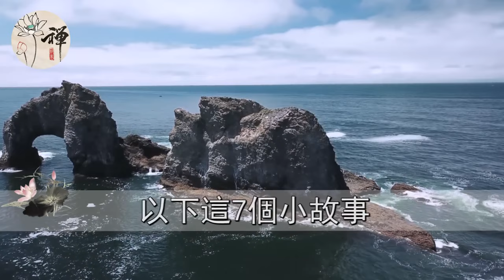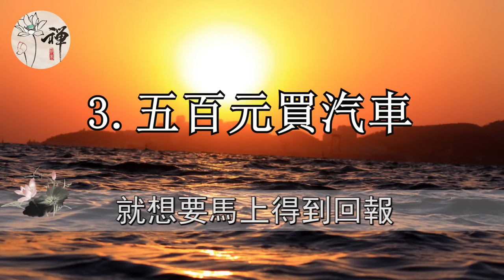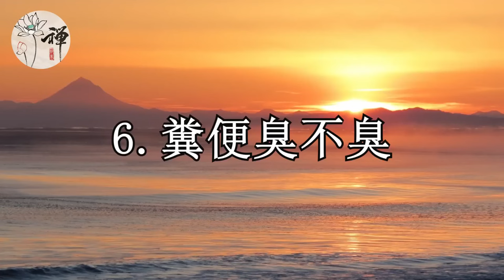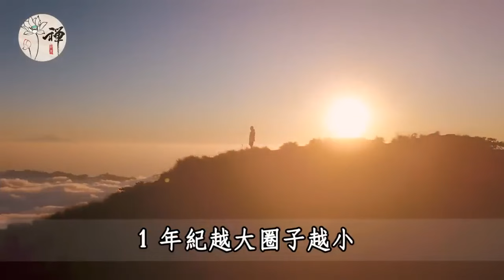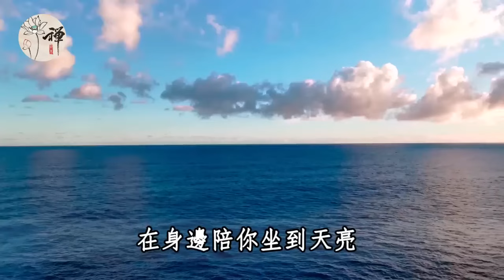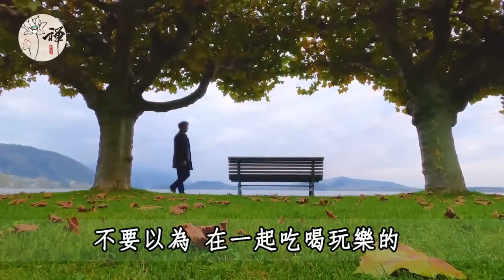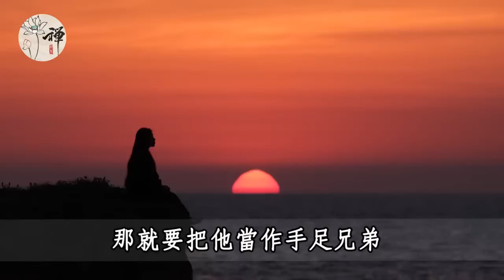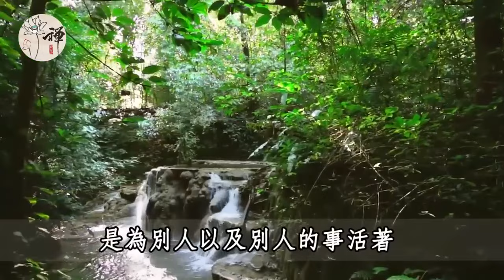佛禪：以下這7個小故事，不僅有趣，還富有哲理，看一遍勝讀十年書